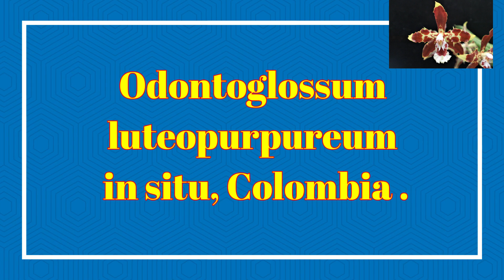En busca de la flor de Bogotá, Odontoglossum luteopurpureum en su habitat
vamos a viajar por el hábitat de esta hermosa especie que es la flor insignia de la ciudad de Bogotá.